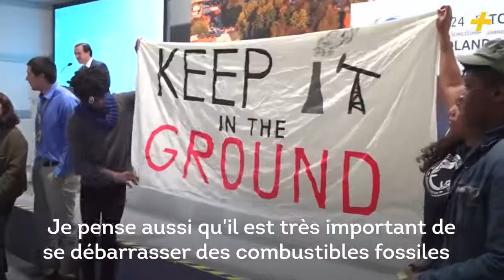AJ+ français - Isra Hirsi : nouvelle icône pour le climat ?